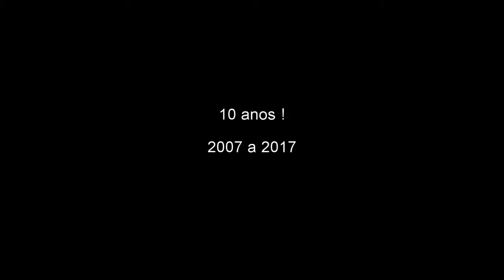Dez anos no youtube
Hoje dia 05 de marco de 2017  meu perfil no youtube completa dez anos, onde tenho postado vídeos familiares, de viagens com musicas geralmente evangélicas que gosto, mais um dia pra celebrar e agradecer a Deus pela oportunidade .
Sao dez anos de parceria com o Youtube, sendo abençoada com seus videos e "meus" videos !